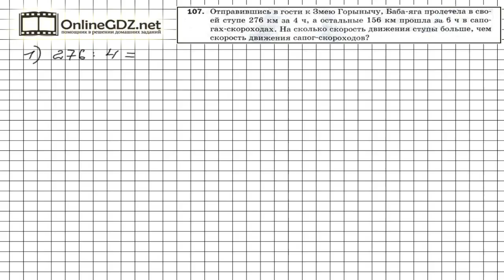Задание №107 - Математика 5 класс (Мерзляк А.Г., Полонский В.Б., Якир М.С)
Скорость это путь, деленный на время, за которое он преодолен. Поэтому для того, чтобы рассчитать скорость ступы, на которой по условию задания 107 летела Баба-яга, нужно 276 км разделить на 4 часа. Рекомендуем воспользоваться нашим видео-решением для быстрого и эффективного решения задания.